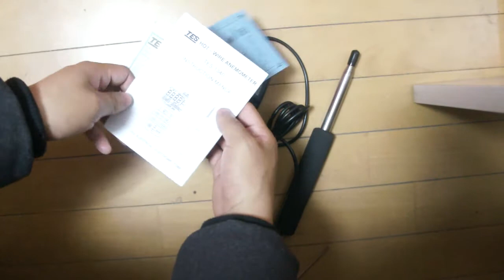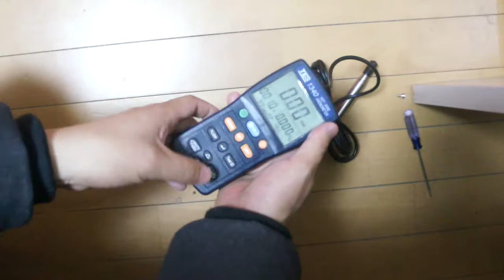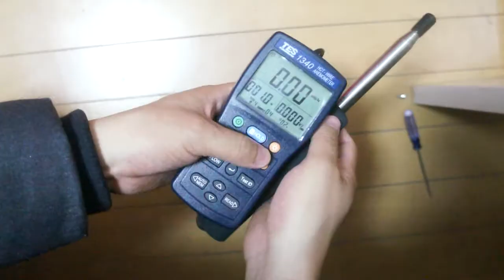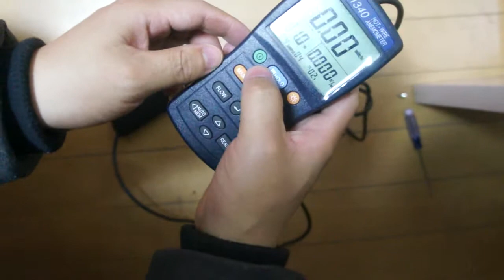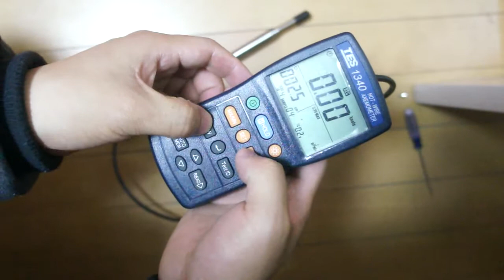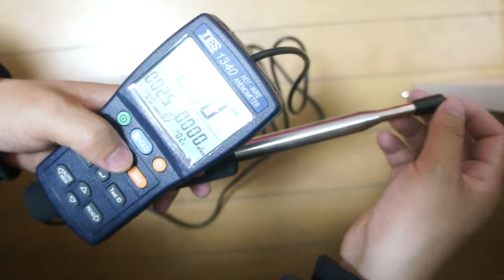TES-1340 Hot Wire Thermo Anemometer Digital Anemometer Air Wind Flow Meter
Fast Response Probe.
Air Flow Volume
Instant / Avg / 2/3 Vmax Flow Measurement.
Velocity m/s, ft/min, knots, km/hr, mph.
Data hold & Maximum / Minimum function.
Manual data memory and read function (10 x 99 sets).
LCD triple display.
Auto power off function ON / OFF Time setting.
Backlight function ON / OFF Time setting.
Snake telescoping probe.